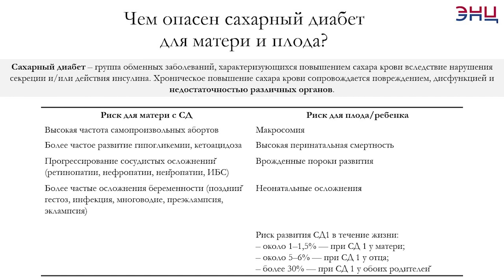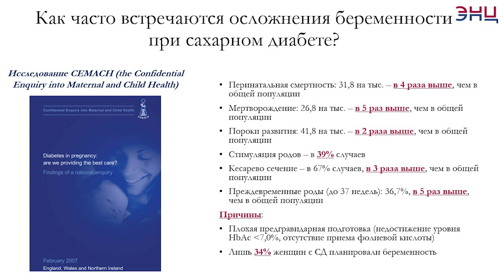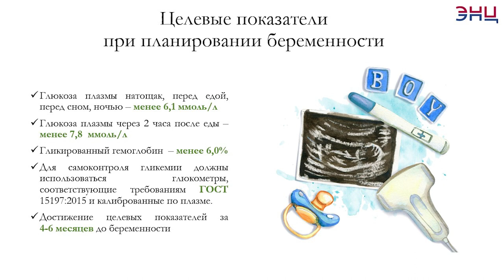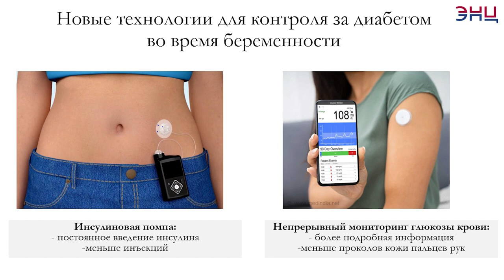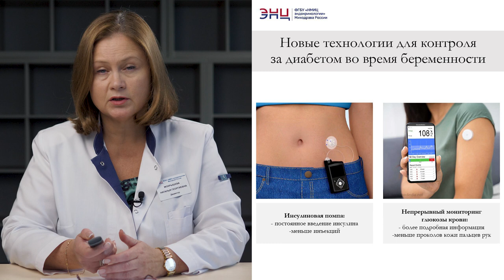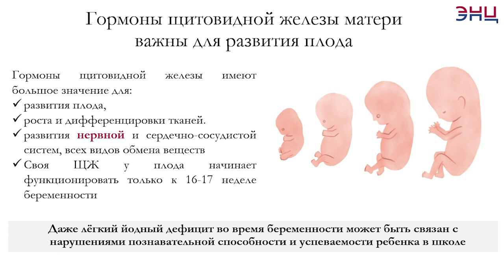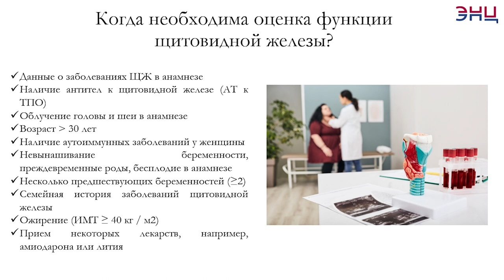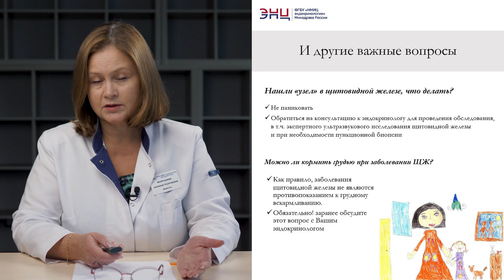Планирование семьи при сахарном диабете и патологии щитовидной железы: на что обратить внимание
Какие риски для ребенка существуют при наличии сахарного диабета у мамы или папы? За сколько месяцев нужно готовиться к беременности женщине с сахарным диабетом? Как правильно запланировать беременность при проблемах с щитовидной железой или признаках повышенного сахара?
На все эти вопросы даёт ответ Мокрышева Наталья Георгиевна, директор ГНЦ ФГБУ «НМИЦ эндокринологии» Минздрава России, член-корреспондент РАН, а также ведущий научный сотрудник Центра и кандидат медицинских наук Ибрагимова Людмила Ибрагимовна в рамках проекта от Правительства РФ «Репродуктивное здоровье-2022».